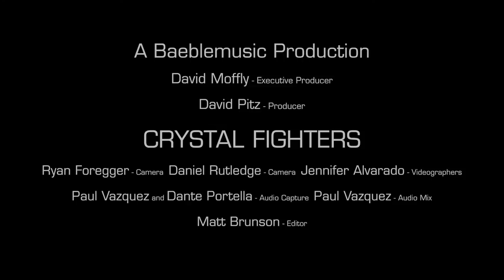An Exclusive Interview with Crystal Fighters || Baeble Music